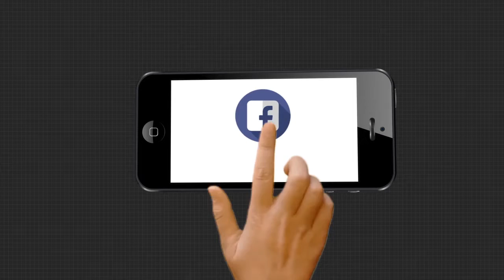ପ୍ରବାସୀଙ୍କୁ ଦୁର୍ଦ୍ଦଶା । ରାଜ୍ୟରେ ମିଳିଲାନି କାମଧନ୍ଦା ।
ପ୍ରବାସୀଙ୍କୁ ଦୁର୍ଦ୍ଦଶା । ରାଜ୍ୟରେ ମିଳିଲାନି କାମଧନ୍ଦା । ଶେଷରେ ପୁଣି ଥରେ ଭିଟାମାଟି ଛାଡି କର୍ମଭୂମିକୁ ବାହୁଡିଛନ୍ତି ଏମାନେ । ଲକଡାଉନ ବେଳେ ହଜାର ହଜାର ପ୍ରବାସୀ ଜୀବିକା ହରାଇ ଗାଁକୁ ଫେରିଥିଲେ । ଏମାନଙ୍କୁ ରାଜ୍ୟରେ କର୍ମସଂସ୍ଥାନ ଯୋଗାଇ ଦିଆଯିବ ବୋଲି ରାଜ୍ୟ ସରକାର ପ୍ରତିଶ୍ରୁତି ଦେଇଥିଲେ । ମାତ୍ର ଏବେ କେତେ ଶ୍ରମିକ ଫେରିଛନ୍ତି, ଏବଂ କେବେ ପୁଣି ଥରେ ବାହୁଡିଛନ୍ତି, ତାର ହିସାବ ନାହିଁ ରାଜ୍ୟ ସରକାରଙ୍କ ପାଖରେ । ନାଁ ଆସିବା ବେଳେ ପଞ୍ଜୀକରଣ କରାଗଲା, ନା ଗଲା ବେଳେ । ଯାହାକୁ ନେଇ ଅସନ୍ତୋଷ ପ୍ରକାଶ କରିଛନ୍ତି ପ୍ରବାସୀ ।...